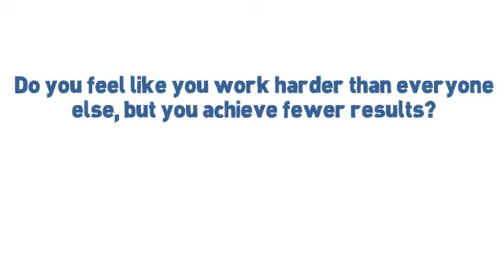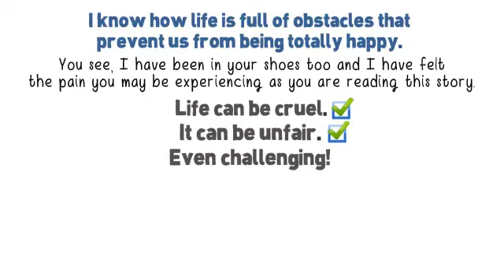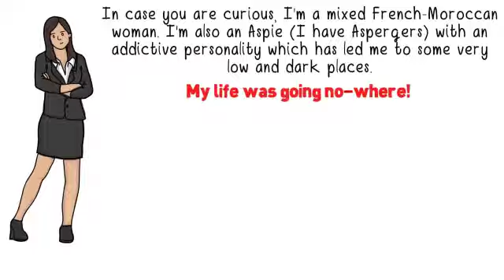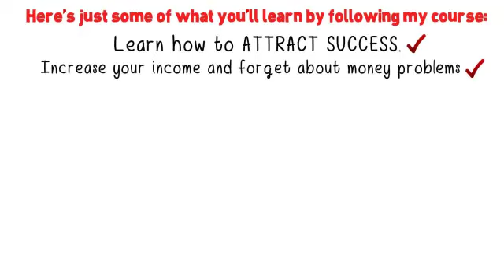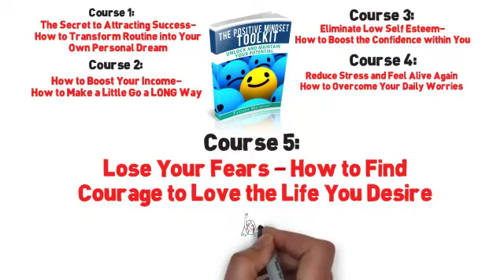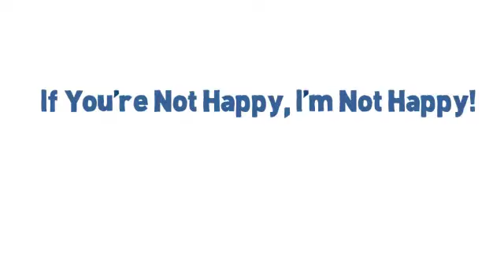The Positive Mindset Toolkit - Thinking to Buy? Don't Rush!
The Positive Mindset Toolkit - Unlock and Maintain Your Potential You look around and everyone a...
self development, the power of positive thinking, how to have a positive mindset, low self esteem, how to attract success, lose your fears, boost your income..
For as long as I can remember,
I've been interested in the highest of all high leverage activities:
Self-Improvement.
So, it was a nice surprise the other day when I stumbled upon the self help Guide of,
Tatiana Michelet.
It's called The Positive Mindset Toolkit and as the name would suggest,
it's devoted to positive thinking and success.
Two of my favorite take-aways from these 5 courses are a section about overcoming our daily worries and this quote from Iyanla Vanzant.
"Everything that happens to you is a reflection of what you believe about yourself. We cannot outperform our level of self-esteem. We cannot draw to ourselves more than we think we are worth."
There are numerous big ideas as well as subtle nuances that make this complete package worth a bundle.
Here's the URL.